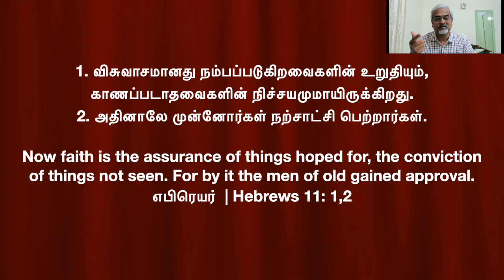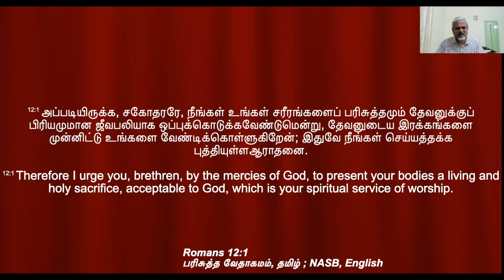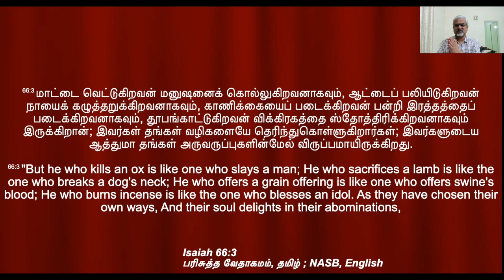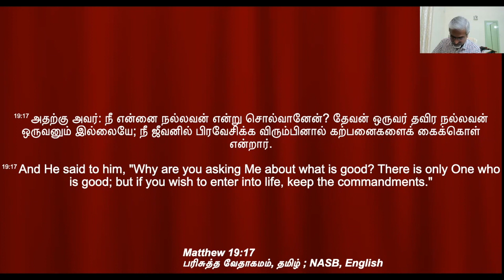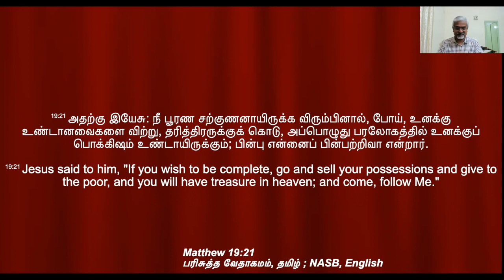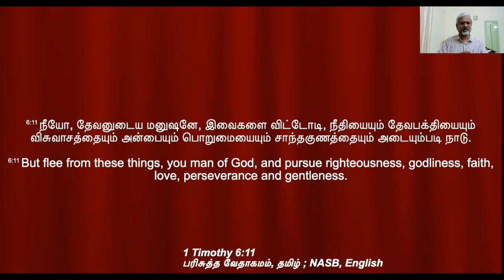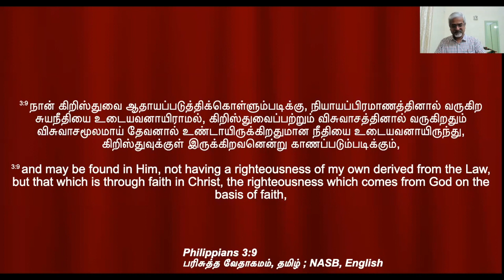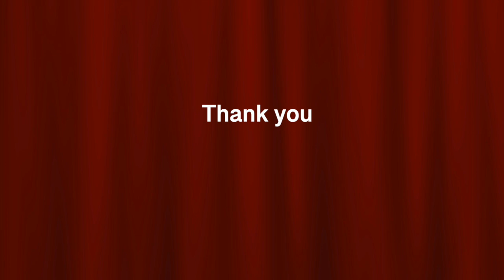பரலோகத்திற்குள் பிரவேசிப்பதையா அல்லது பூரண சற்குணனாவதையா - எதை நான் வாஞ்சிக்கிறேன்? | Br.Jesudoss.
What do I desire-to enter heaven or to be perfect? | பரலோகத்திற்குள் பிரவேசிப்பதையா அல்லது பூரண சற்குணனாவதையா - எதை நான் வாஞ்சிக்கிறேன்? | Br.Jesudoss | CFC Chennai.

மெய் சுவிசேஷம் வேண்டும்
எழுதியவர் : சகோ. சகரியா பூணன்

ஓர் தெளிவான சுவிசேஷம் கேளீர்!

ஜீவ வார்த்தைகள் | சகோ. சகரியா பூணன் | தமிழ் மொழிபெயர்ப்புடன்.
30 நிமிட, "60" விழிப்பூட்டும் கிறிஸ்துவ வாழ்க்கையின் அடிப்படை சத்தியங்கள்,விசுவாசமாய் கேளீர்! கிறிஸ்துவின் மகிமைக்காய் வாழ்வீர்!!